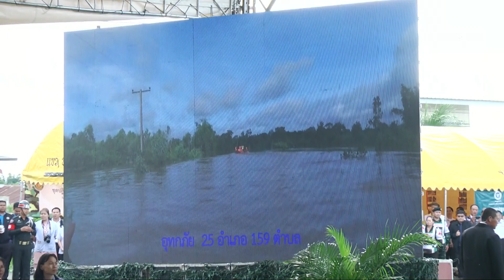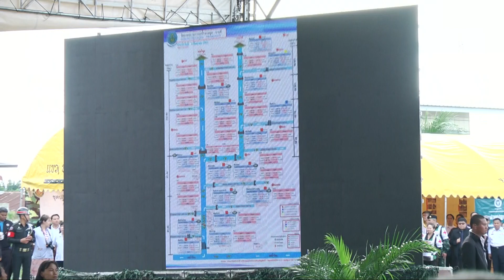นายกรัฐมนตรี ตรวจเยี่ยมผู้ประสบอุทกภัย จ.ยโสธร และ จ.อุบลราชธานี 9 กย 62